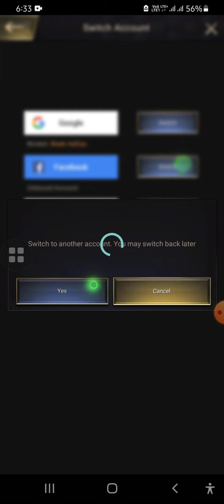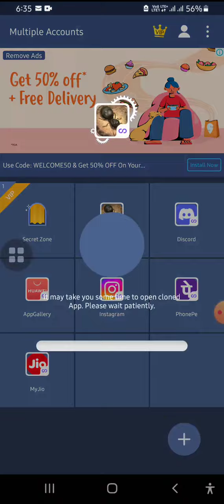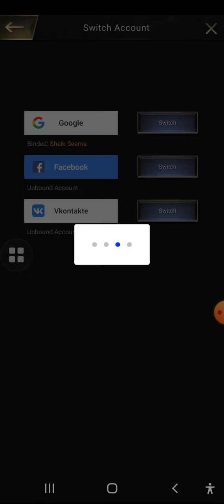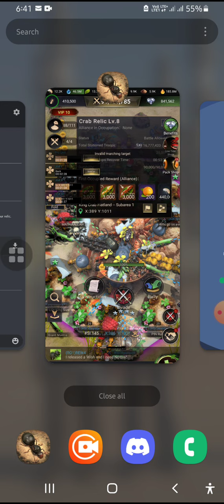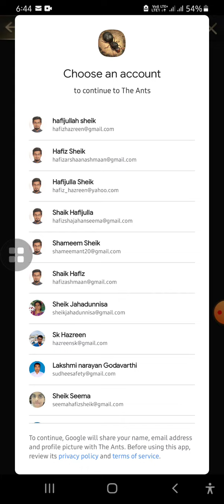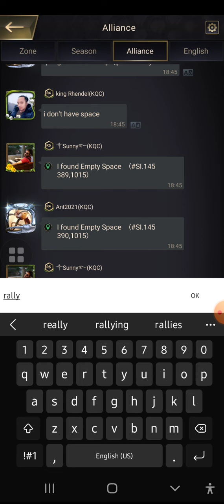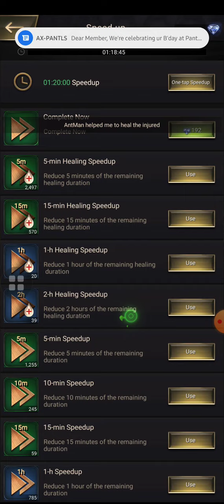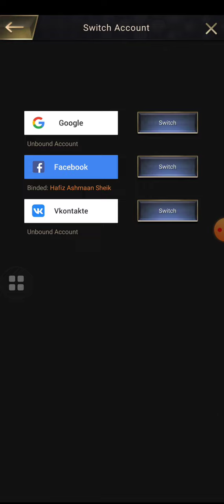THE ANT UNDERGROUND KINGDOM CRAB RELIC OCCUPY 😄 🤣 😂 😆 😄 🤣 😂